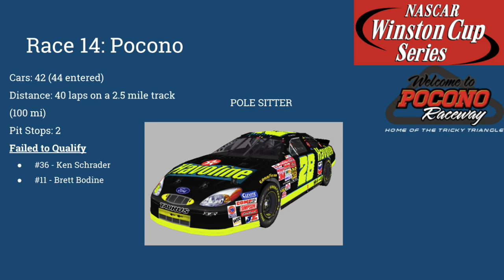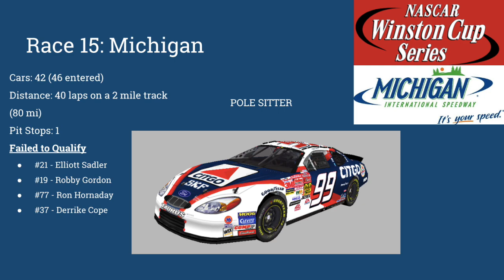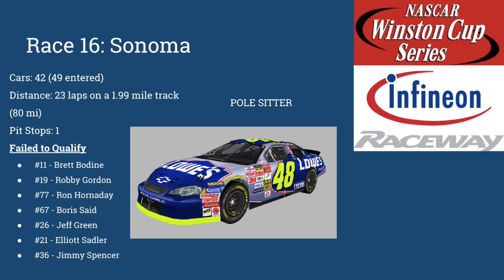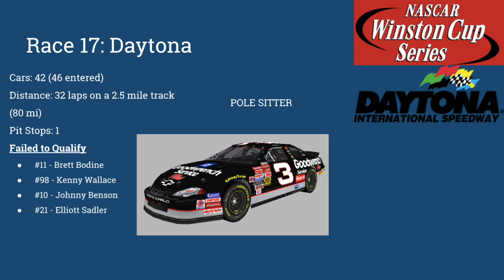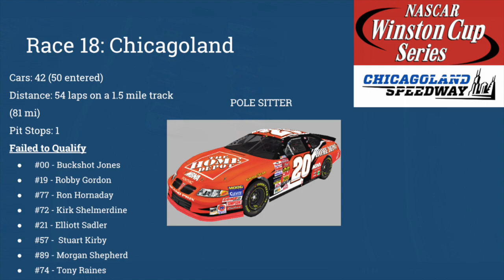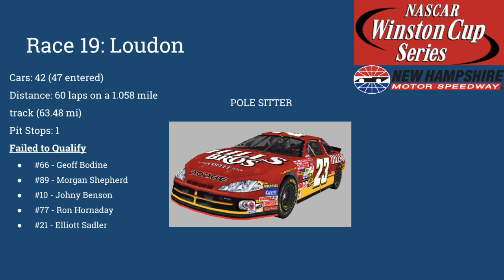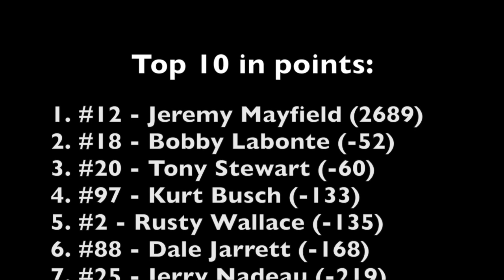2002 - Millennium Shift - Winston Cup (Part 4)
We are now at the halfway mark of the season, and it seems that the title favorites are Stewart, Mayfield, and Wallace. However, 2 new candidates make their mark. Also, the first driver to get released from his team is in this episode of the Millennium Shift!

Credits:
Filmed with OBS
Edited with iMovie
Graphics made with Google Slides
Track: Pocono, Michigan, Sonoma, Daytona, Chicagoland, Loudon (papyrus)
Carset: 2002 Cup Carset (spidertre, Team SBR, Neodart28), Me